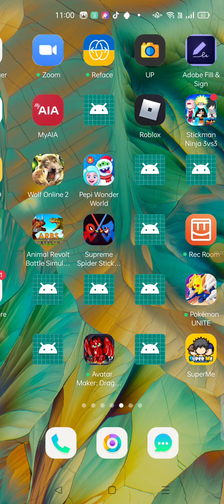baby tiger vs wolf